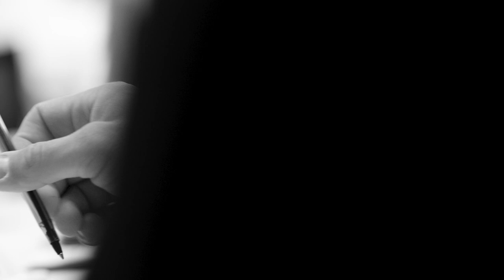Brittany Schmid: The Power of Human Connection | Dale Carnegie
Ready for our Powerful People Skills course?

Meet Brittany Schmid. As a Dale Carnegie franchise President for nearly four years, Brittany offers training programs in San Diego and the Bay Area. Learn how her strong belief in the importance of human connections and interpersonal communication drove her work with a renewable energy company, and how developing those skills helped build a stronger, innovative, more engaged team of employees.